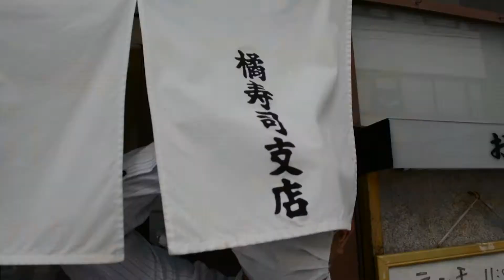「本町スマイル」本町Moonlight Marche 2017 vers.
本町ムーンライトマルシェについてはこちら

商店街とのコラボから生まれたミュージックビデオ
仙台市中心部にありながら閑静なたたずまいと文化的なムーブメントに「仙台の代官山」との異名もとる仙台市本町。このまちをテーマにしたアート・インクルージョンによるオリジナルソングとミュージックビデオが完成しました。
アート・インクルージョンと本町とのコラボレーションが始まったのは2015年。「本町ムーンライトマルシェ」「ほっとタウン本町小さな小さな展覧会」という秋から年末にかけての商店街の企画に参加店それぞれのこだわりにこたえたアート・インクルージョン作品を展示したり、まちのコンセプトである「本町スマイル」をテーマにした缶バッジを制作したり、仙台市営地下鉄東西線の開通から２年間は東西線をテーマにしたアート作品の展示や地下鉄沿線でのパフォーマンスをこのまちとともにつくりあげてきました。
本町を歌った「本町スマイル」は、そうした中から生まれてきたオリジナルソングです。本町ゆかりの歌手・山田祥子さんがアート・インクルージョン・ファクトリーのメンバーたちとともに歌詞をつくり、曲をつけた本作を、今回は「本町ムーンライトマルシェ2017」スペシャル企画としてミュージックビデオにしました。
10/14からはミュージック・ビデオのフルバージョンを５つの協力店や本町スクエアで上映するほか、アートインクルージョンの表現者たちによる作品展示も14の協力店で行われます。
ぜひ多くの方に聴いていただくとともに、この素敵なまち本町へと足をお運びください！

「本町スマイル」
作詞：アート・インクルージョン・ファクトリー
作曲：山田祥子

企画・制作：一般社団法人アート・インクルージョン

撮影協力：
本町商店街振興組合
café KHADI
simple&warm DAIMARU
家具の橋本
DAISYLOTUS
ICONS
biscco
ペットとヒトの味方
ファニチュアヒロシ
BISTRO l'égalité
橘寿司支店
LOURDES
４０計画
飲み喰い処　玄孫
ハミングバード本町店
弦楽器工房Watanabe
デジタルアーツ仙台
びすとろぼんてん
Sure clothing store
佐々重
BISTRO THAI
青葉城本丸会館
あらフェス2016
ほか